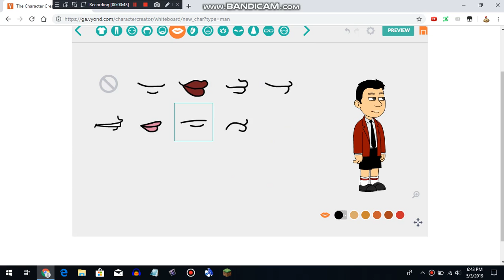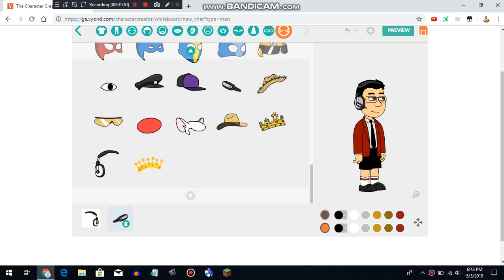How to make me in Vyond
Pretty darn cool isn't it.